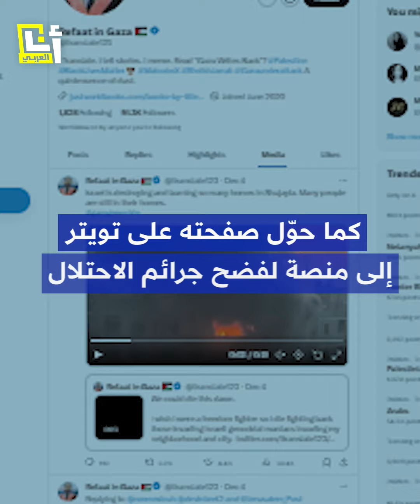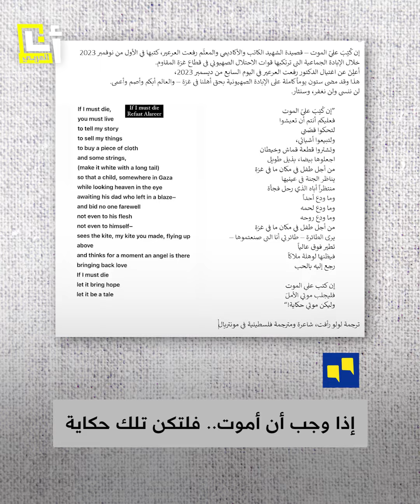استشهاد الأكاديمي الفلسطيني رفعت العرعير بقصف إسرائيلي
إذا كان لا بُدّ أن أموت فيجب أن تعيشوا لتحكوا حكايتي.. "صوت غزة الناطق بالإنجليزية" الأكاديمي والشاعر الفلسطيني رفعت العرعير يفارق الحياة بقصف إسرائيلي على قطاع غزة بعد مسيرة نضال سلاحها الكلمة والقلم وأصدقاؤه يُنفّذون وصيته